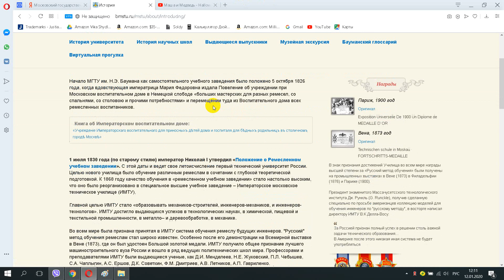Московский государственный технический университет им H Э Баумана